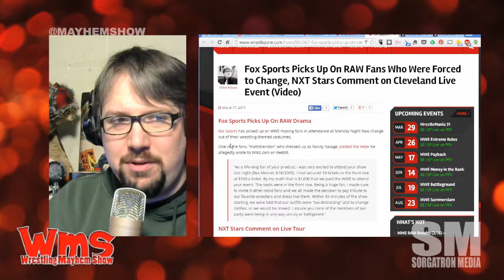Mayhem Minute: WWE Fans Wronged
More than the conversation of what's on our TV on Monday night, fans in the front row of WWE RAW  were asked to remove their cosplay after playing about $100 a ticket.

What do you think of this move by WWE?  Are they forgetting their fans?

Source: Fox Sports Picks Up On RAW Fans Who Were Forced to Change